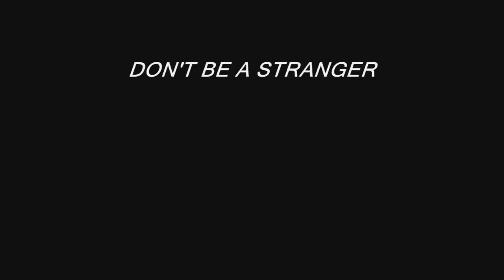This Side Of Infinity-Sonny Fortune